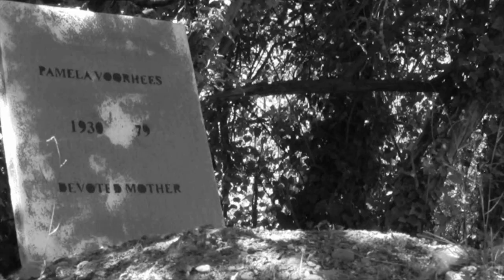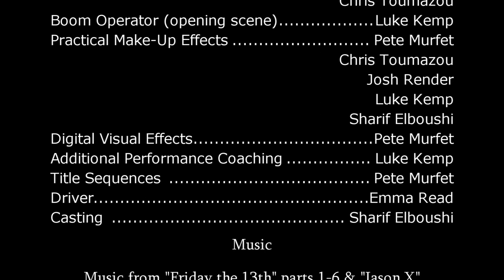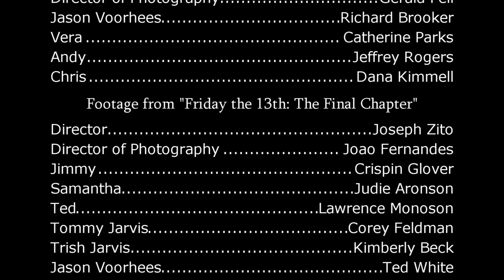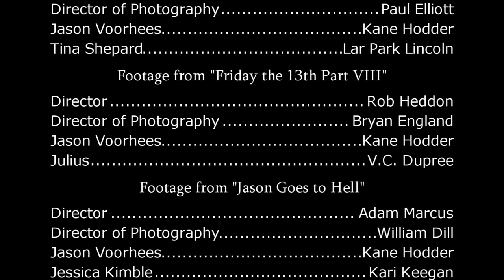Friday XIII: Resurrection (Part 3 of 3)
Fan-made Friday the 13th film.  Part 3 of 3.